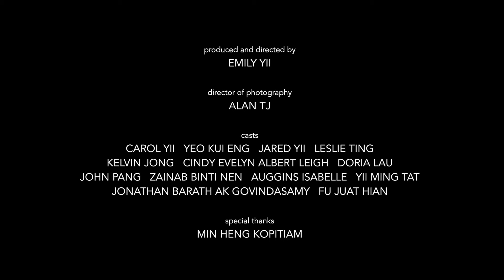Yeo's I Love Malaysia Video Contest - Kopitiam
Kopitiam